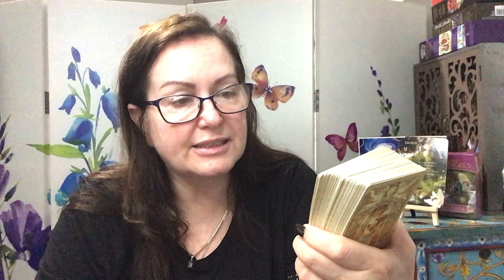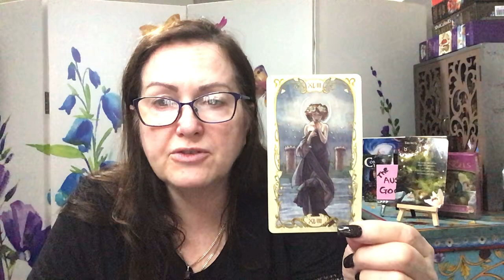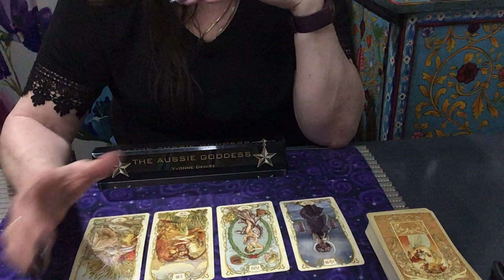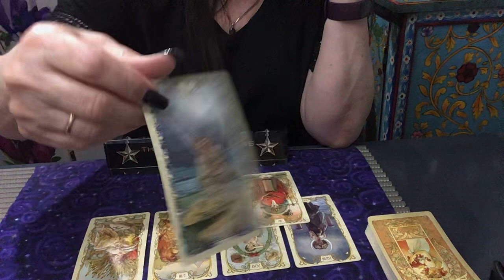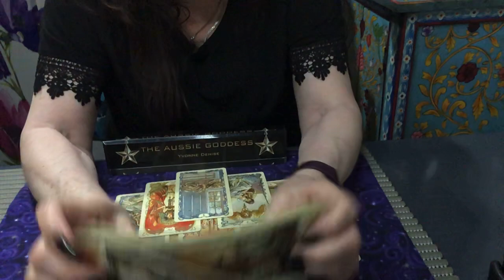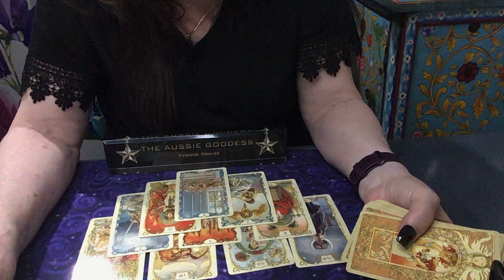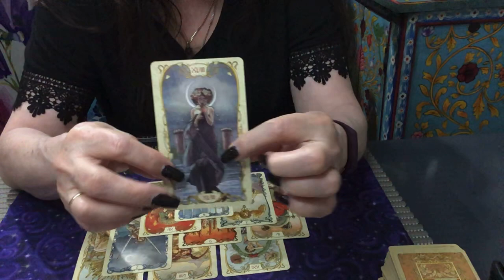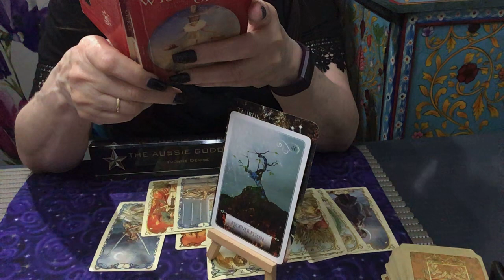Taurus Weekly Reading - Someone From Your Past Is Returning